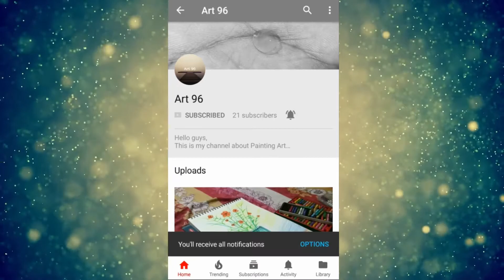Boat River Sun Set Landscape Scenery Oil Pastel Painting 🎨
Art 96

Keep share keep support